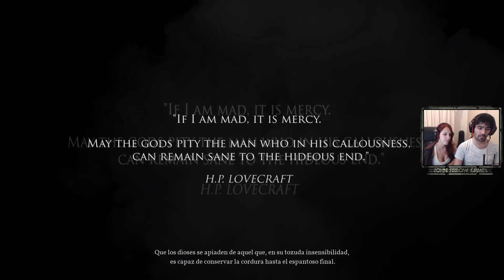Call of Cthulhu 🐙 - Gameplay en Español - Capítulo 1 - "Caso Hawkins"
Call of Cthulhu fue desarrollado por Cyanide Studio y distribuido por
Focus Home Interactive. El juego fue lanzado el 29 de Octubre de 2018.

⊱▬💭 SINOPSIS ▬⊰

1924. El investigador Pierce estudia la trágica muerte de la familia Hawkins. Sumérgete en un mundo en el que acechan la locura y los horrores cósmicos. Pistas crípticas, figuras siniestras y terrores inefables te acechan mientras intentas conservar la cordura y resolver un misterio sobrenatural.